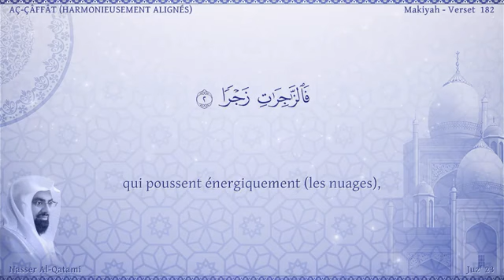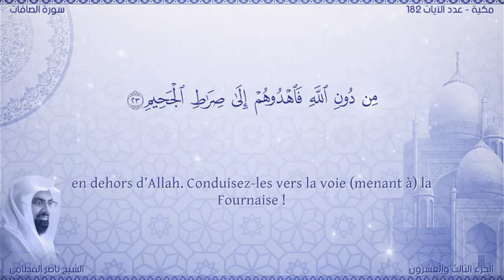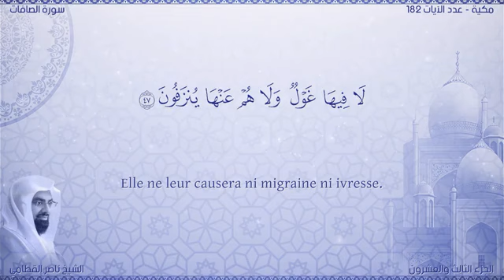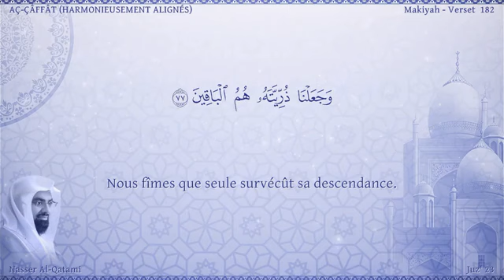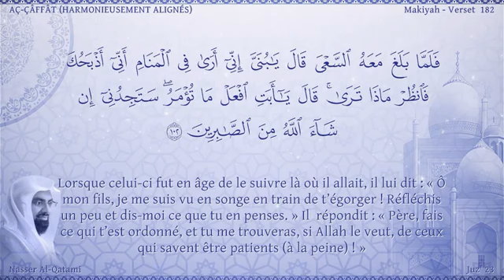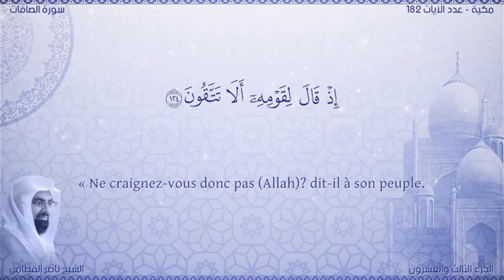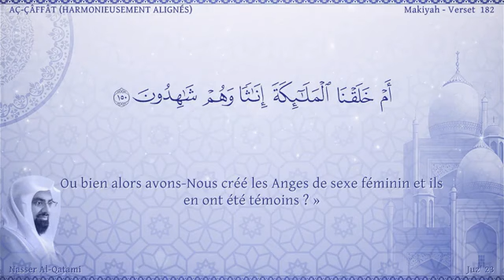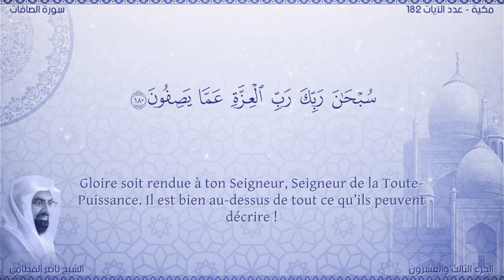سورة 037 الصافات مصحف ناصر القطامي مصور مترجم ترجمة صوتية و كتابية اللغة الفرنسية